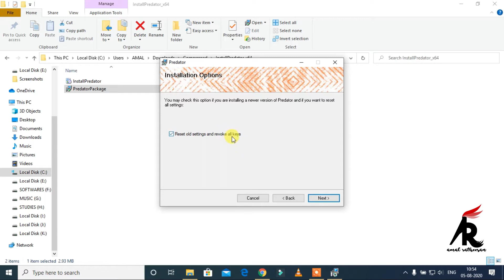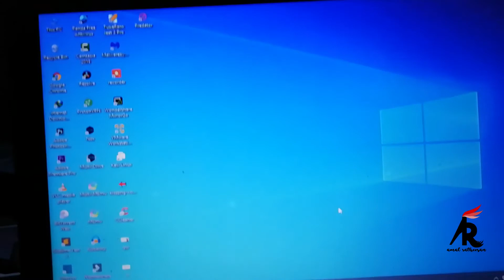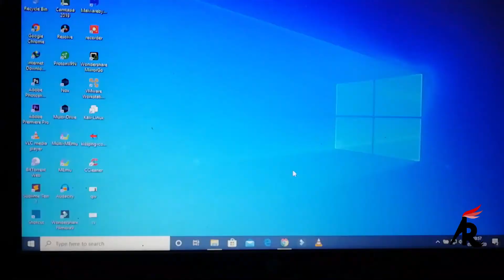Lock and Unlock Your Computer Using a Pendrive !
HEY GUYS!!

In this method, we will be using PREDATOR Software. PREDATOR locks your PC when you are away, even if your Windows session is still active. When you’re away from your PC, you simply need to remove the USB drive and once it is removed, the keyboard and mouse are disabled, and the screen darkens. When you return to your PC, you have to put the USB flash drive, and your keyboard and mouse are immediately released, and the display is restored